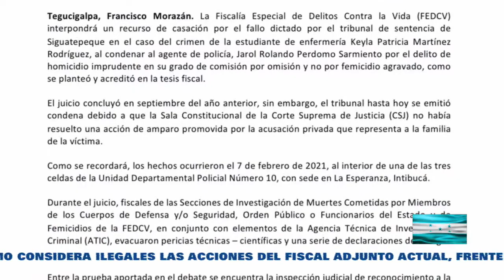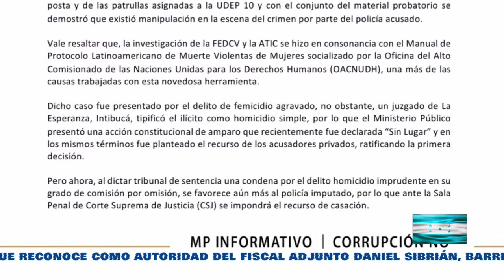El MP en total desacuerdo con fallo emitido en el caso de Keyla Martínez